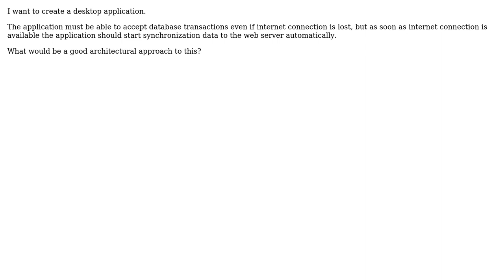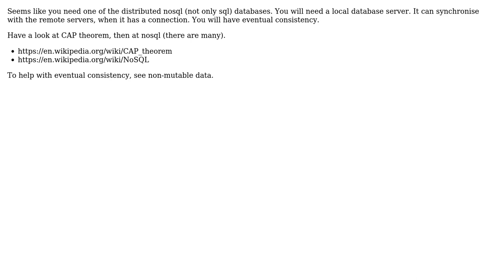Software Engineering: How to implement online/offline data synchronisation? (2 Solutions!!)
Software Engineering: How to implement online/offline data synchronisation?

With thanks & praise to God, and with thanks to the many people who have made this project possible! | Content (except music & images) licensed under CC BY-SA | Music | Images & others | With thanks to user marstato user ctrl-alt-delor user A J and the Stack Exchange Network Trademarks are property of their respective owners. You are responsible for your own actions.